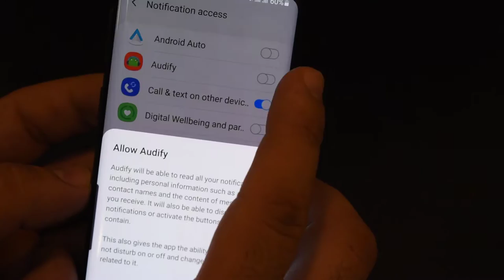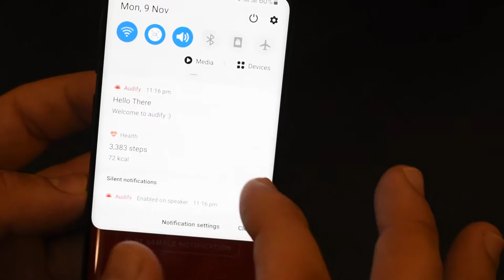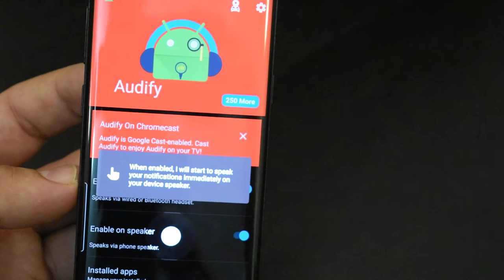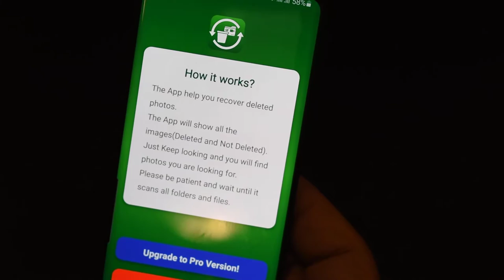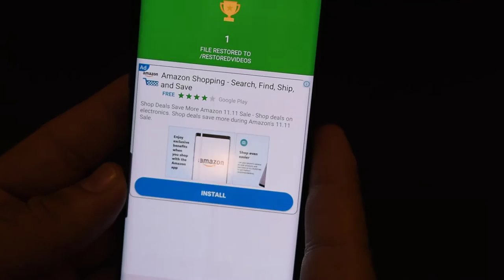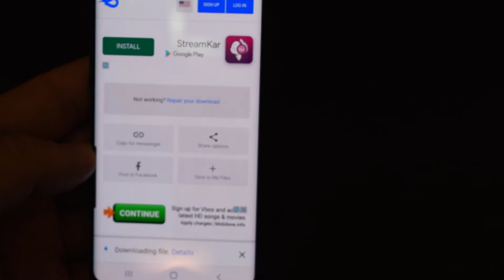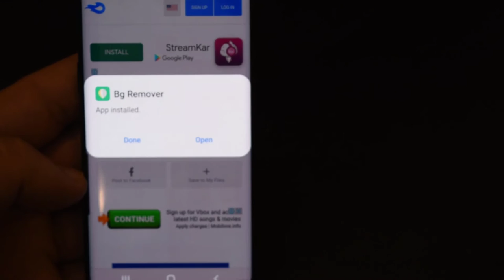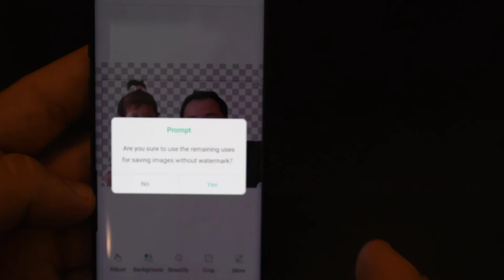افخم تطبيقات ممكن تشوفها بحياتك، تطبيقات ناريه